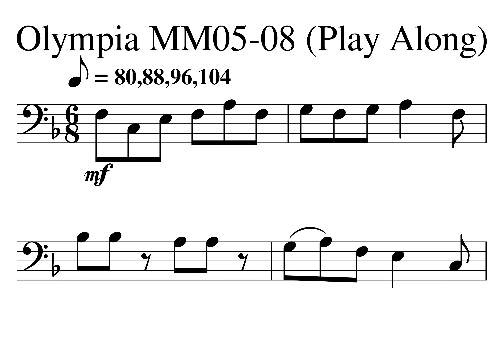1 Olympia MM05-08 Tempo 40 44 48 52